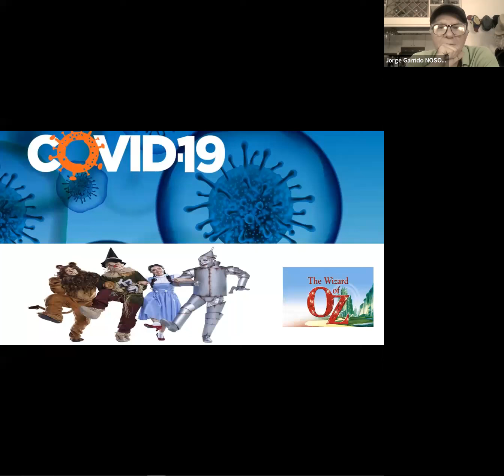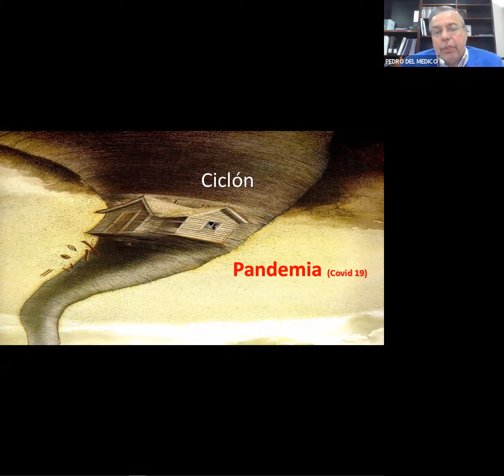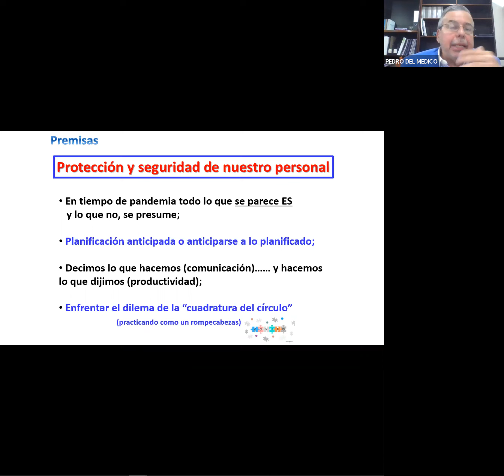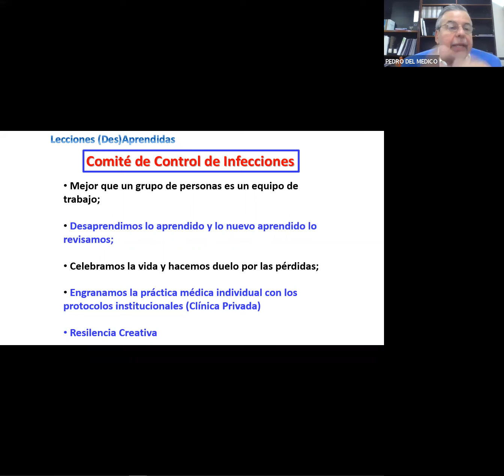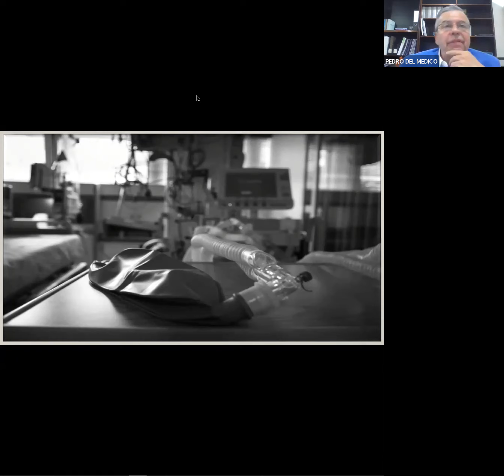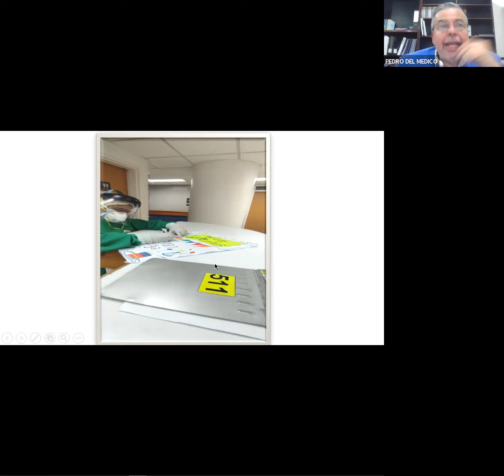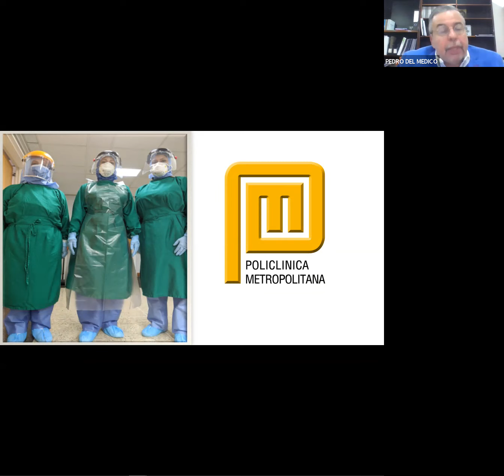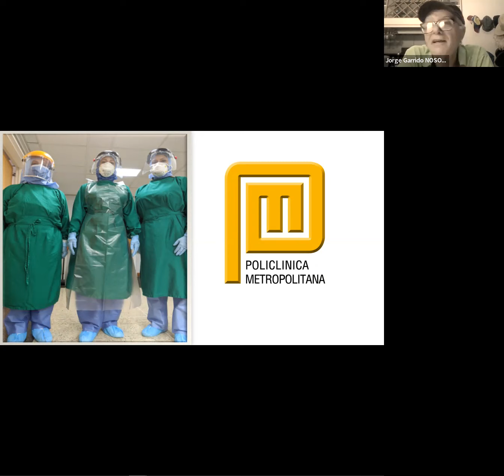COVID 19: Lecciones aprendidas de la pandemia.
¿Qué podemos aprender de la pandemia de COVID 19?

En este video, analizamos las principales lecciones que nos ha dejado esta crisis sanitaria global, desde la importancia de la prevención y la colaboración, hasta los desafíos y oportunidades que se abren para el futuro.

Acompáñanos en este breve repaso por los aspectos más relevantes de la pandemia y sus consecuencias.

Asegúrate de darle like al video, suscribirte y si tienes alguna duda, déjala en los comentarios, te invito a que me sigas en redes y te unas a la comunidad Serofca.